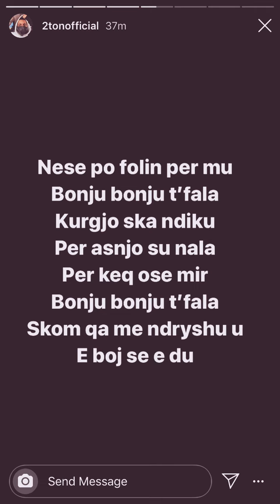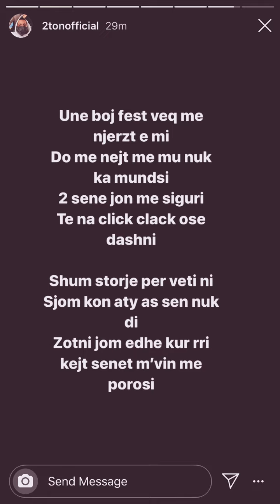2TON - Boni Tfala